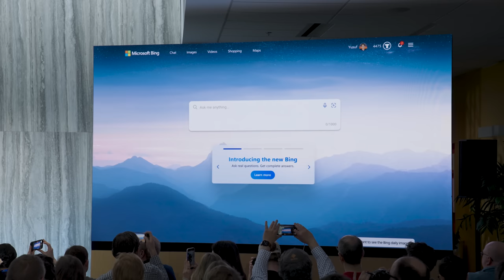Why Microsoft’s CEO is ready to take on Google with ChatGPT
Microsoft has announced a new version of its search engine Bing, powered by an upgraded version of the same AI technology that underpins chatbot ChatGPT. The Verge’s Nilay Patel sat down with Microsoft CEO Satya Nadella to discuss.